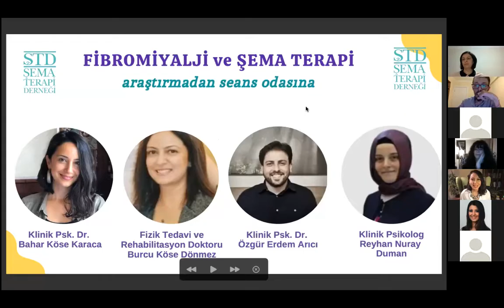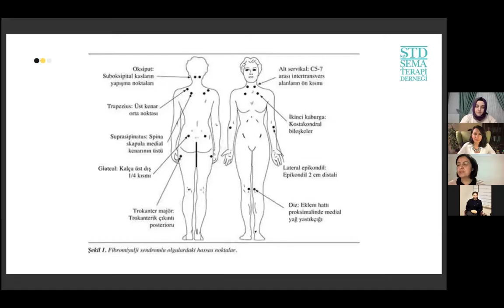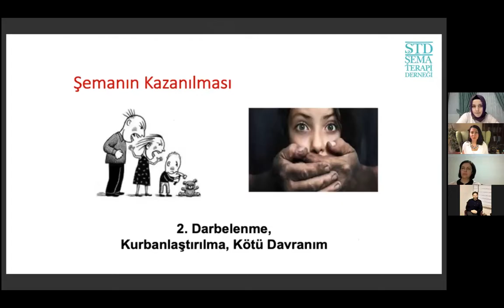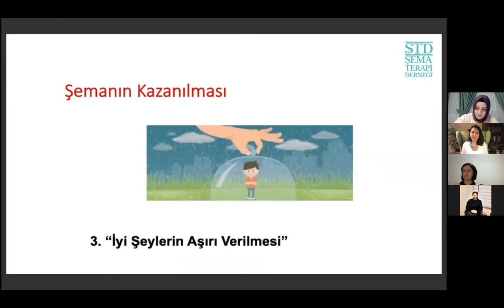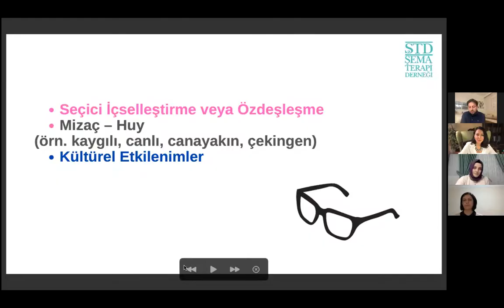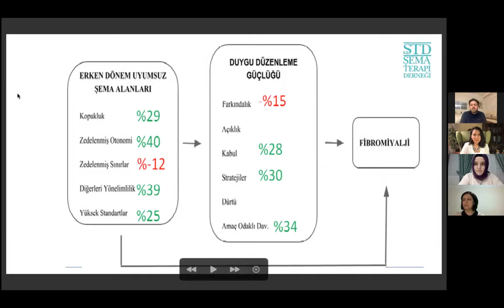Fibromyalji ve Şema Terapi; Araştırmadan Seans Odasına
Bu yayında psikosomatik yakınmalarla Şema Terapiyle çalışan Klinik Psikolog Dr. Bahar Köse'nin tez danışmanlığı altında yapılan fibromiyalji sendromu (FMS) ve şema terapi araştırmalarından bahsedilmiştir. FTR Uzmanı Dr. Burcu Köse Dönmez FMS kökeni, tanı kriterleri ve risk faktörleri konusunda bilgi verirken, bu hastalığın özellikle kadınlarda yaygın olduğuna, mükemmeliyetçilik, travma geçirmiş bir beden yapısının, yaptığı işi sevmemenin FMS ile ilişkili bulunduğuna ve psikoterapiyi de içine alan bütüncül bir tedavi modeli izlenmesinin önemine vurgu yapmıştır. Psk. Dr. Özgür Erdem Arıcı ise FMS tanısı almış ve almamış kişilerin şemaları ve duygu düzenleme güçlüğü arasındaki farklara baktığı çalışmasından yola çıkarak, bu grupla çalışan terapistlerin danışanların olumsuz duygularını kabul, bu duygulara göre de amaç ve strateji geliştirmelerine ve bu kişilerin haklarını daha fazla ararken daha fazla dürtüsel olmaya ihtiyaç duyduklarına odaklanması gerektiğine vurgu yapmıştır. Klinik Psk. Reyhan Nuray Duman ise Grup Şema Terapisinin deney ve kontrol grupları üzerinden FMS tanısı alan kişilerle etkinliğini araştırdığı çalışmasında, FMS tanılı hastalarda Grup Şema Terapisinin incinmiş çocuk, öfkeli çocuk ve beklentili ebeveyn modlarında düşüşe ve sağlıklı yetişkin ile mutlu çocuk yanın artışına sebep olarak ağrıda azalmaya sebep olduğunu ifade etmiştir. Özetle, Klinik Psk. Dr. Bahar Köse'nin klinik uygulama, gözlemleri ve yapılan tüm bu çalışmalar göstermiştir ki FMS gibi kronik ağrı sendromu ve somatik rahatsızlıklarda şema terapi etkili tedavi yöntemlerinden biridir.